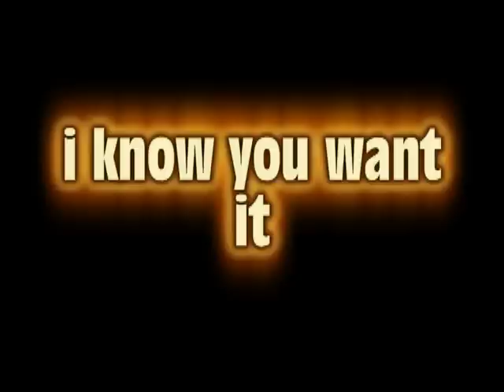lyrical facey ft fire stone "Tonight"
Fyrical Facey and Fire stone lay it down nice and easy with a new sensation with a kick to it, once you listen to this track and watch this pic video clip carefully , you will go away singing oooooh. boy.! remember i told you so,anyway let,s continue, Fire Stone the name speak for itself the lady is like a Dragon with a ball of fire ready to spit and not fraid to ask for what she wants so watch out the airwaves is about to light up!! its a musically vibes you already know she is with the lyrical one the one that say "AH WAH DU DU DEM" so you done know the musical statue Will be standing in attention. I leave you all to enjoy this one as we introduce you to the first combination of LYRICAL FACEY & FIRE STONE .Let it Burn..

this track is called "TONIGHT"
J.nile production
recording j. nile studio
edited by road manager  hitmiwithmusic in association
special thanks strent11strent
Dadson production

to find out more about these particular artist log ah di world ah come on the hitmiwithmusic link